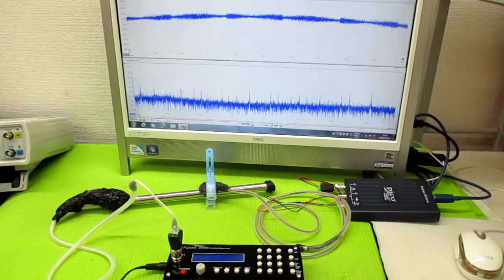超音波発振による相互作用を考慮した「超音波制御技術」